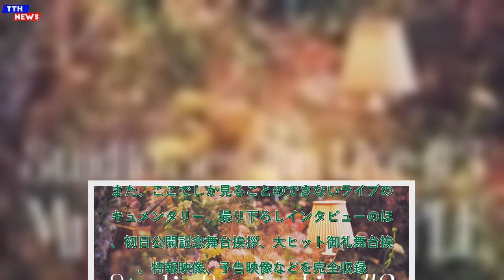TTH- Mrs. GREEN APPLE、「ライラック」「我逢人」など全6曲のスペシャルアレンジをYouTubeで一斉公開